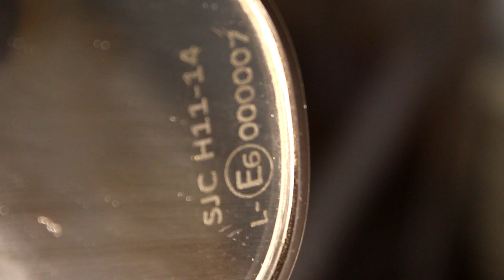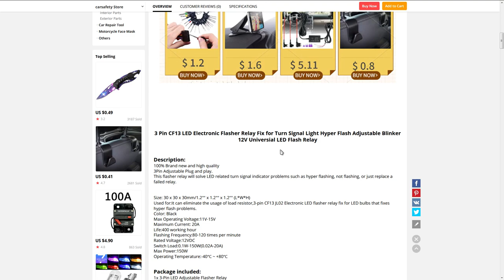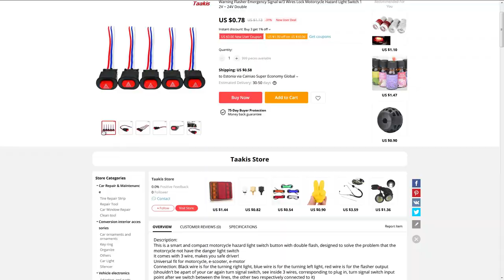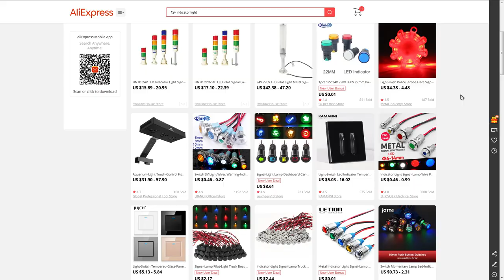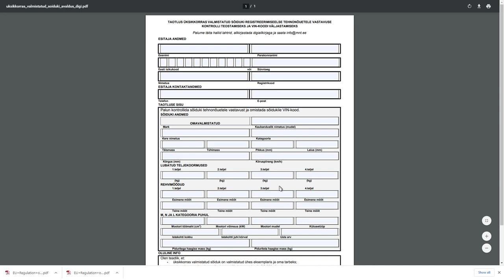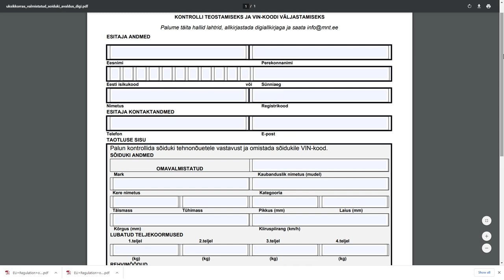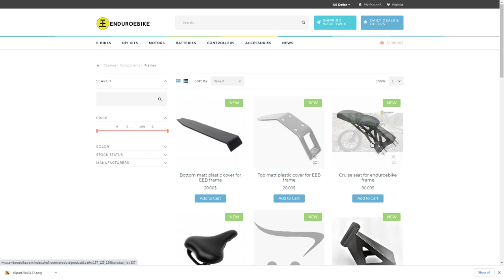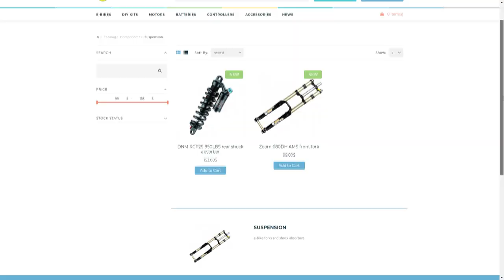Registering my E-BIKE as a moped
In the following video, I try to register my Enduro as a moped in Estonia
0:00​ Intro
0:07 Where the idea came from
0:37 Mopeds and the Law
02:06 Buying new lights, mirror
02:47 Blinker relay from aliexpress
03:10 Installation of new lights and turn signals, mirror
05:57 Hazard Light
06:18 Indicator Lights
07:40 Installing the mirror
07:59 Reflector installation
08:44 Indicator lights first test
09:18 Test Drive
09:50 Submitting the application
10:05 Weighing the vehicle
10:46 Paperwork
11:05 The Reply
12:18 UPCOMING Videos Promo
12:48 End title

PROMO UPCOMING VIDEOS MUSIC:
 IMF: DJ ASSASS1N - Frag Out